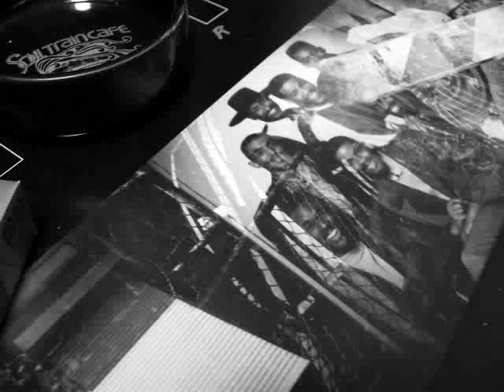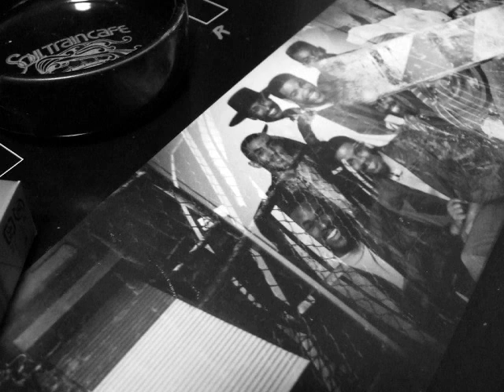614 Revenge of Da Badd Boyz